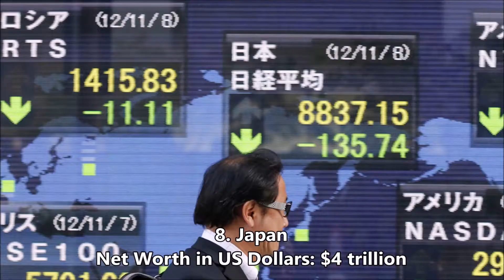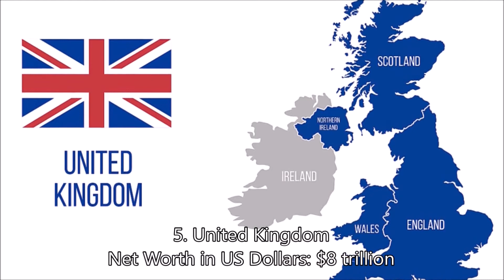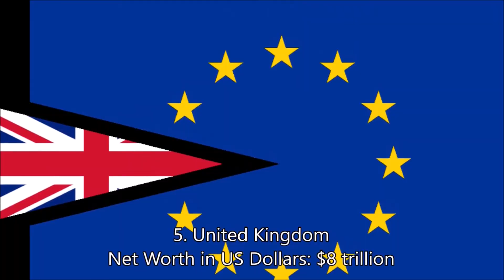U.SA. Dethroned! Top 10 Richest Countries In The World!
Here is the list of the richest Countries in the world by Net Worth. China has already dethroned U.S to top as the richest country in the world.